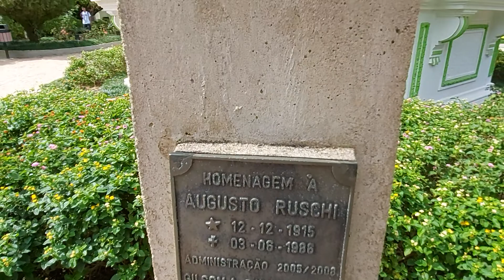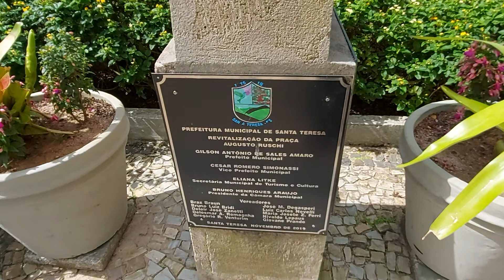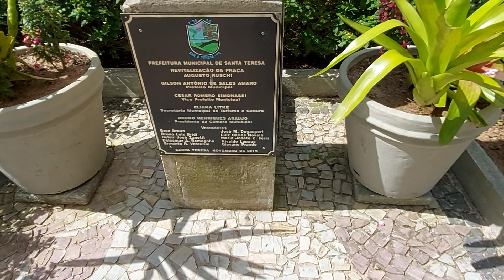PRAÇA AUGUSTO RUSCHI EM SANTA TERESA.